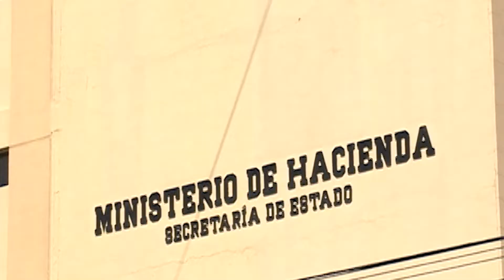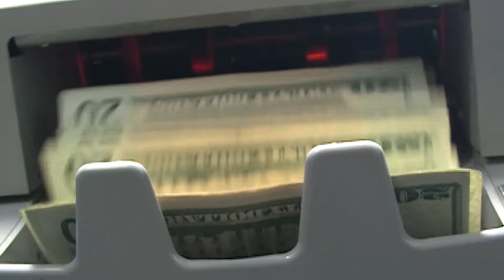Ministro de Hacienda, Nelson Fuentes asegura no autorizó préstamo de de $5 millones de FAES al IPSFA